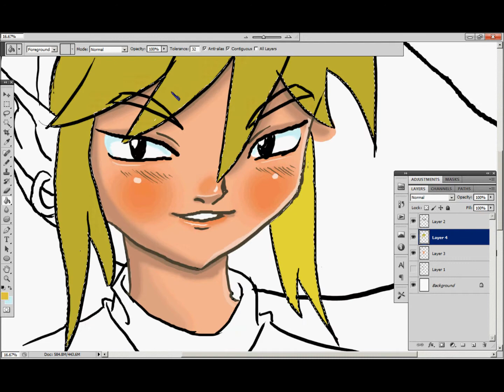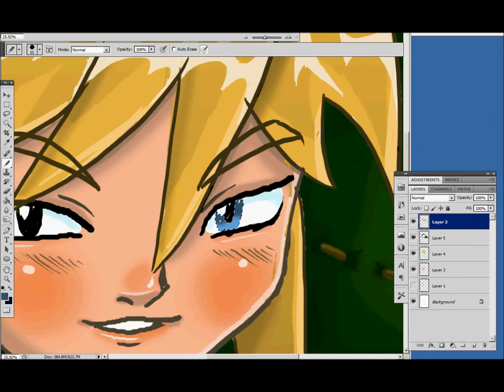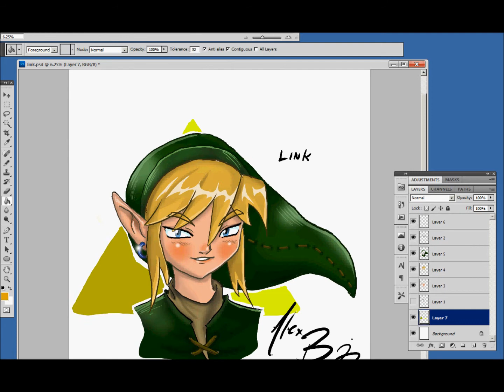Link - time lapsed art